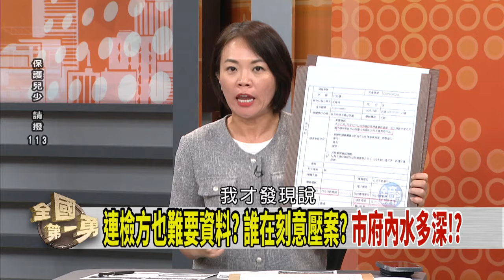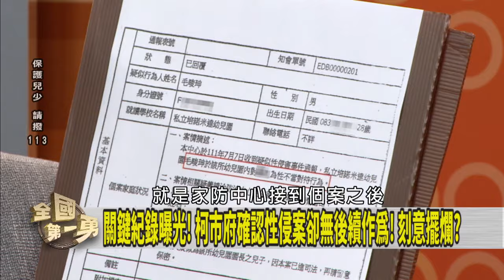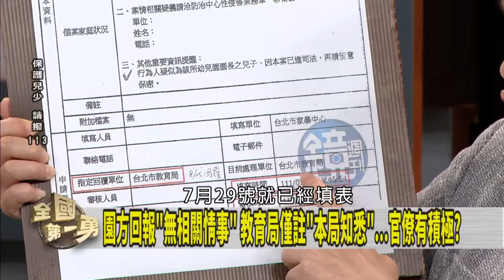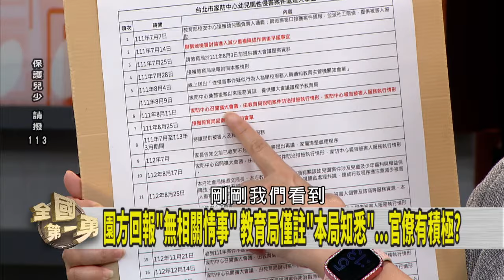壓案？北市府為誰蓋牌"狼師案"？ 幫凶？教育局有人"內神通外鬼"？【全國第一勇 搶先看】2024.07.23